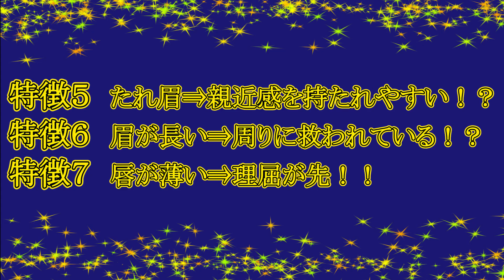どうなる安倍首相！？今後の政権の行方は！？ 【博多最後の奇跡～石川先生の顔相占い～】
月曜日は「占いマンデー！」として、人生のメソッドシリーズの脚本兼役者のみそらやたかおと、占い師石川先生が「顔相占い番組」を配信します！！

ゲストとして占われたい！という人を募集しています！

名前は伏せて欲しい！こういう内容を占って欲しい！などリクエストは要相談です！

ー月曜日と火曜日は『占いマンデー』ー
「人生のメソッド」シリーズの脚本兼役者の三天屋多嘉雄と、顔を占う占い師石川先生がお送りする「顔相占い番組」。

ー水曜日は『水ドラ』ー
「人生のメソッド」シリーズの脚本兼役者の三天屋多嘉雄と、役者の石橋征太郎の２人を中心に、素人（番組ディレクター）が書いた脚本を演じていくショートドラマです。

ー木曜日は『コント』ー

ー金曜日と土曜日は『博多金曜ラーメンクエスト』ー
ラーメンとサイコロを組み合わせたラーメンバラエティ番組。
三天屋多嘉雄と石橋征太郎がラーメンをめぐるサイコロ旅に挑戦。

ードラマシリーズ『人生のメソッド』も配信中！ー

◇◆◇　人生のメソッドとは？　◇◆◇

「人生のメソッド」とは、時代を創り、歴史に名を刻む地場企業に焦点をあてて、その志に続く人たち、共感する人たちに、その物語を「ドラマ」という形で、分かりやすく、そして面白く、伝えることを、「志」とした映像作品です。

◇◆◇　シリーズ全編無料配信中　◇◆◇

・人生のメソッド～英進館編～
あの学習塾の「英進館」が人生のメソッドの舞台！？
地上波KBC九州朝日放送にて、2017年5月2日,9日,16日の三話連続で放送！

・人生のメソッド　～大賀屋薬局編～
KBC九州朝日放送にて初の地上波放送となったシリーズ！

・人生のメソッド　～明治一代女編～

◇◆◇　主演・制作　◇◆◇
主演・脚本・監督：三天屋多嘉雄（みそらやたかお）
（KBC九州朝日放送枠内「人生のメソッドー大賀屋薬局編ー」地上波ドラマ監督デビュー）